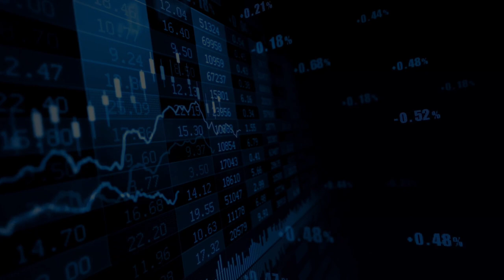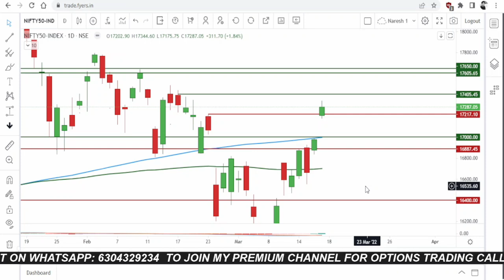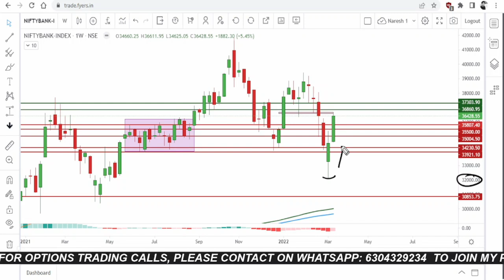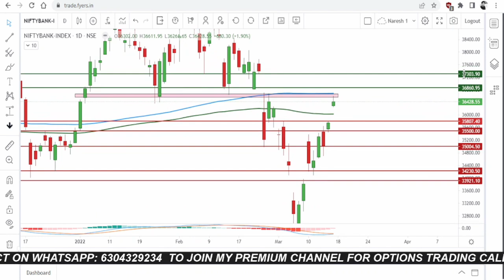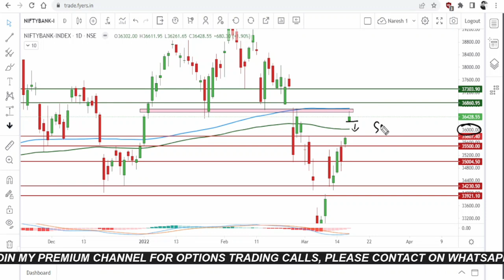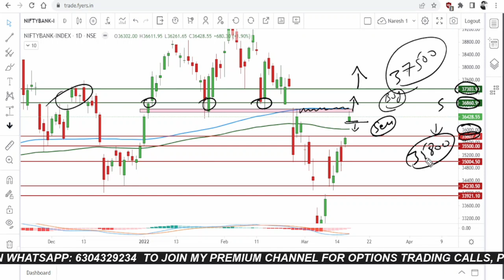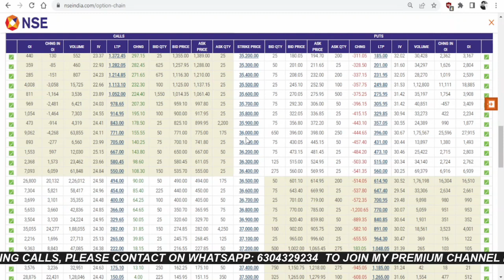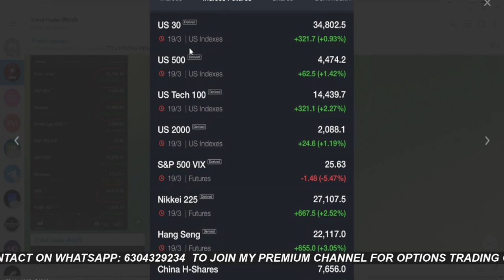🔴NIFTY BANK NIFTY ANALYSIS FOR TOMORROW IN TELUGU | NIFTY BANK NIFTY LEVELS FOR TOMORROW 21 MAR 2022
👉 Open Free DEMAT & TRADING Account on UPSTOX
👉 Life Time FREE AMC (Annual Maintenance Charges)